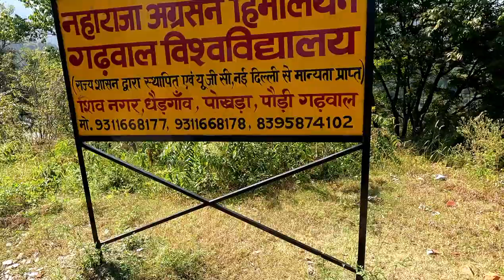Himalayan Garwhal University, Pokhra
ABOUT THIS COLLEGE

Established in 2016 this Maharaja Agrasen Himalay University formerly Himalayan Garhwal University is a State Private University located in PAURI GARWHAL DISTRICT STATE UTTARAKHAND.

Maharaja Agrasen Himalayan Garhwal University is situated close to Garhwal ranges of Shivalik hills.